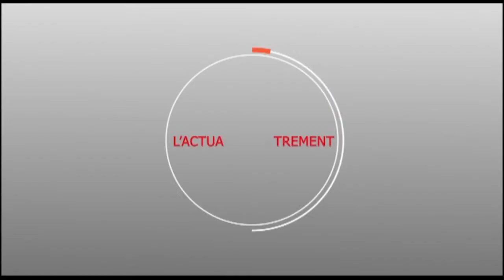Présidentielles 2019 : Serigne Moustapha SY alerte Serigne Mountakha